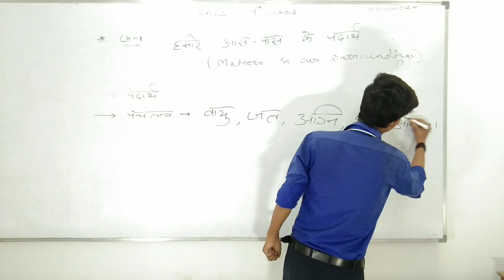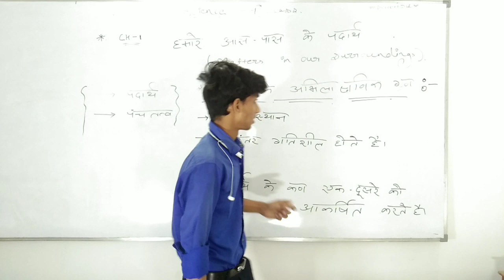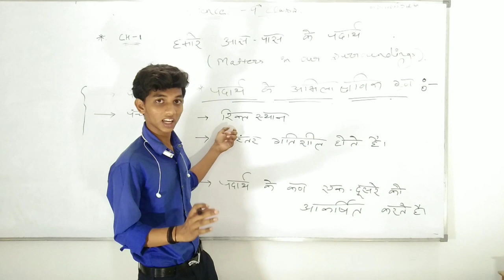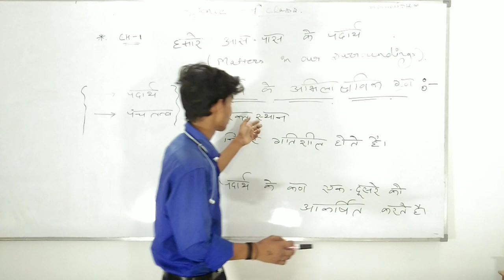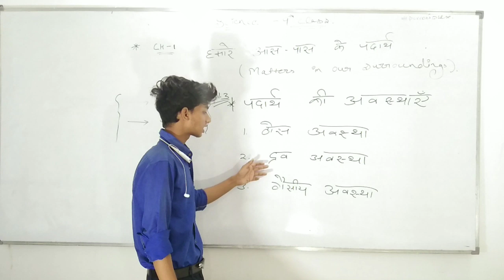ch-1 Hamaare aas paas ke pdharth(Part-1) - 9th class- science in hindi/english | Success dil se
Hello friends,
welcome on our youTube channel
you will get, new expirence  and new way of study.
because a student can understand the needs of a student.
available contents are:-

1.General English
2. Humanity (Arts)
3.Science(9th and 10th)
4.commerce
5. Electronics( ECE) for diploma.

give your love ❤ welcoming new family ❤

 successdilse77544